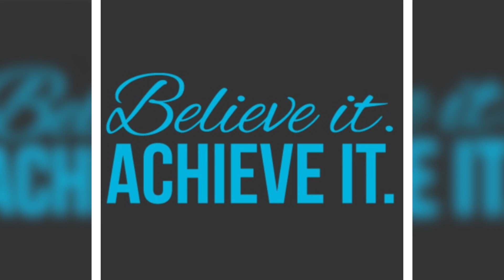Becca Be the Match